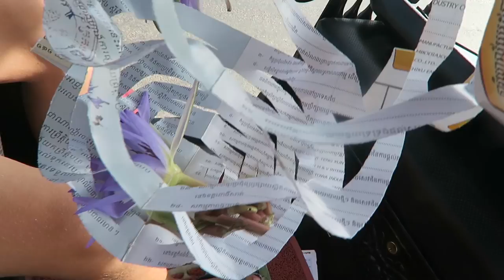Battambang Bamboo Train | Vlogmas Day 5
Editing | iMovie

Music Credits